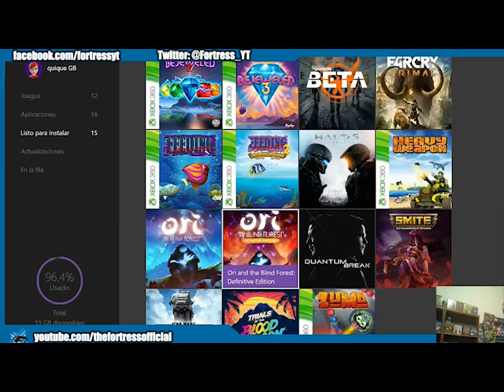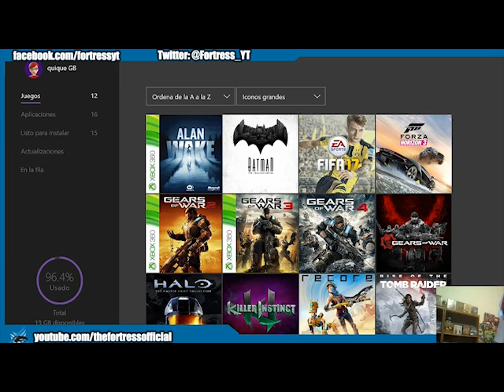Horde 3.0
Antes del lanzamiento pudimos jugar la nueva versión del modo horda de Gears 4, este es el resumen del stream que realizamos ahí pueden ver la versión completa en retransmisiones.